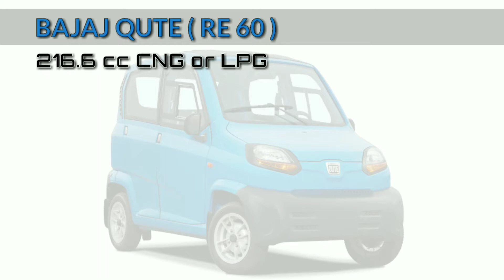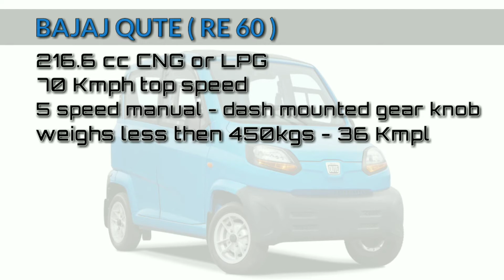Rs. 60,000 car from bajaj | is it true ? Features explained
Bajaj to launch cheapest car. Know everything about it. Features and price explained